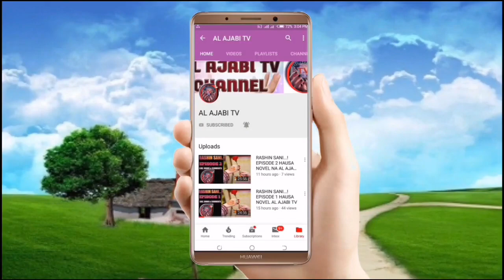Mijin Novel - Episode 2 Hausa Novel Labarin tantagaryar soyayya me tab'a zuciya